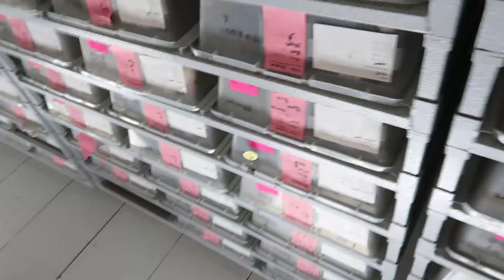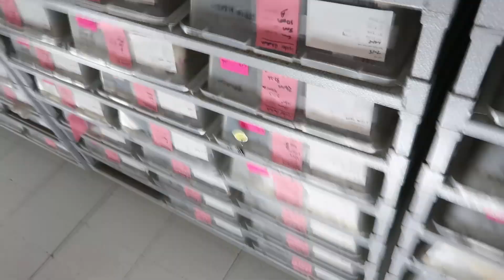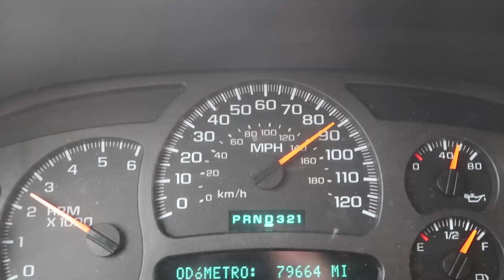World's 1st Skateboarding Alligator!! | BRIAN BARCZYK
World's 1st Skateboarding Alligator! My 5 foot alligator and me skateboard. I believe this is Youtube’s video of an alligator skateboarding. It is so cool that RJ is the world’s 1st alligator to skateboard!! What is your favorite skateboarding animal video or world 1st video?

↑↑↑↑↑↑FOLLOW NOAH↑↑↑↑↑↑